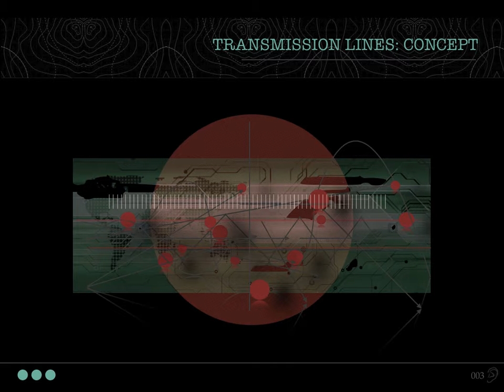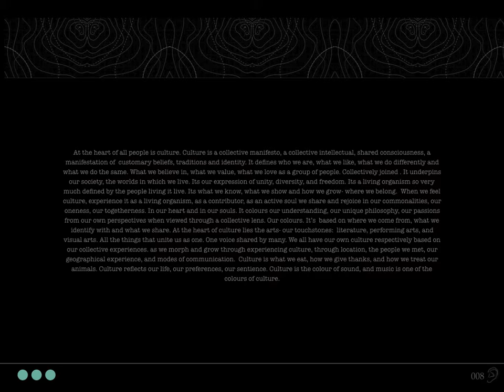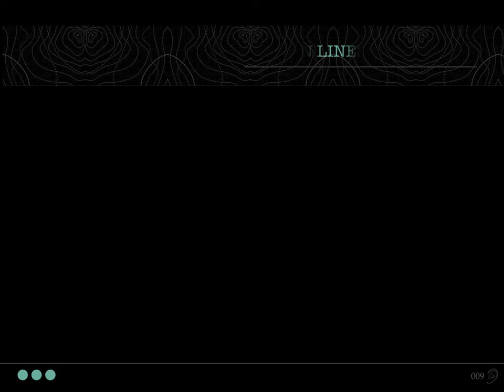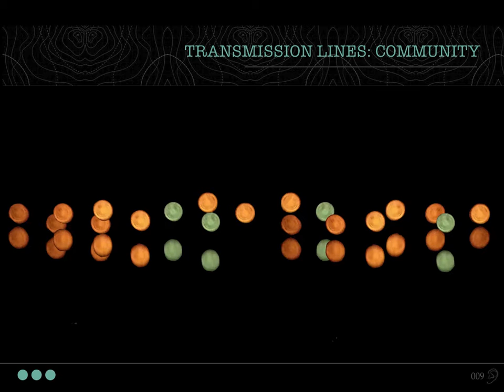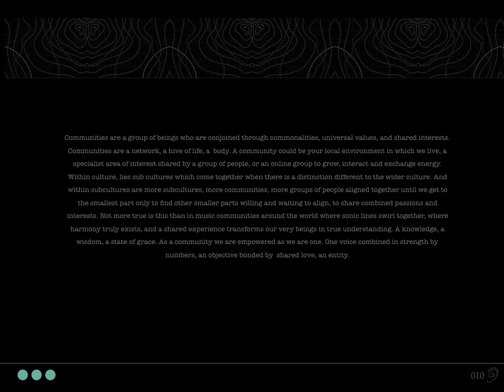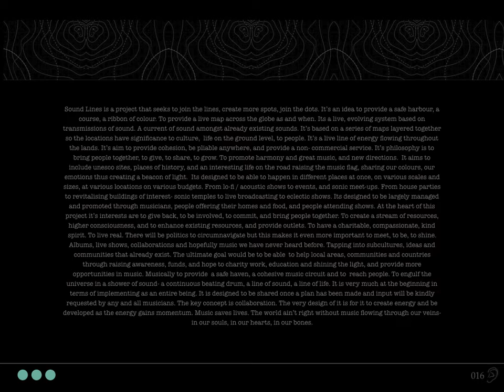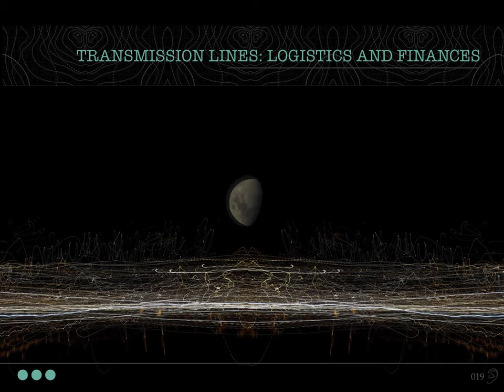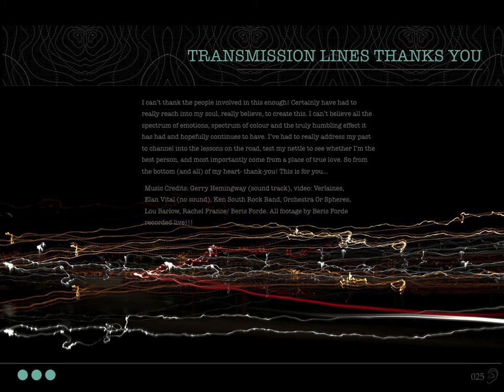projectsoundlines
Have included a Chinese history section (nothing to be worried about)... still have another page to write on this- have so much to say :)... its the present that keeps on giving!!!